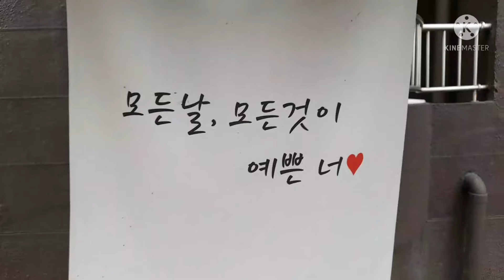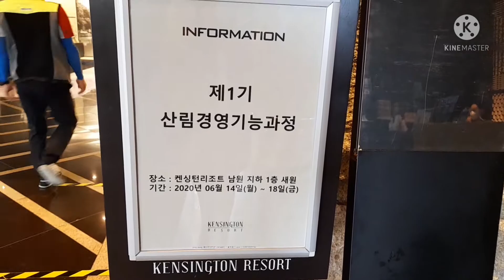The Cascades 캐스케이즈 - Rhythm Of The Rain (리듬 오브 더 레인) 빗줄기의 리듬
Listen to the rhythm of the falling rain
Telling me just what a fool I've been
I wish that it would go and let me cry in vain
And let me be alone again
The only girl I care about has gone away
Looking for a brand new start
But little does she know that when she left that day
Along with her she took my heart
Rain please tell me know does that seem fair
For her to steal my heart away when she don't care
I can't love another when my heart's somewhere far away
Rain won't you tell her that I love her so
Please ask the sun to set her heart aglow
Rain in her heart and let the love we knew start to grow
Oh listen to the falling rain
Pitter patter pitter patter